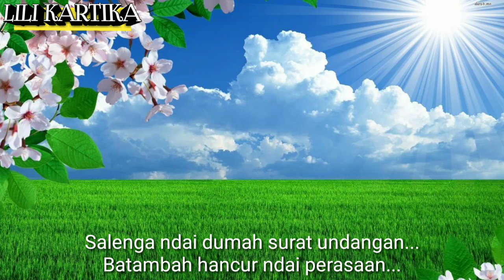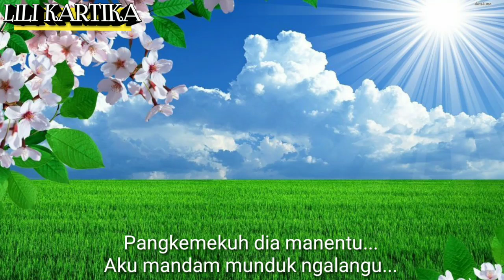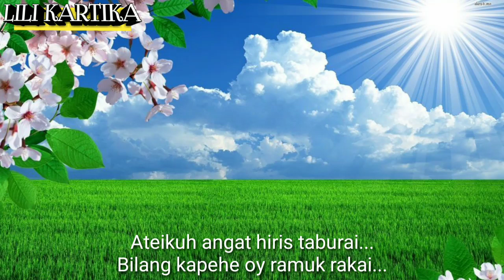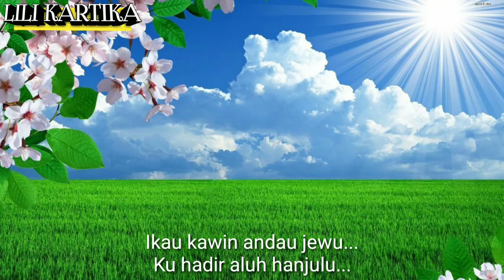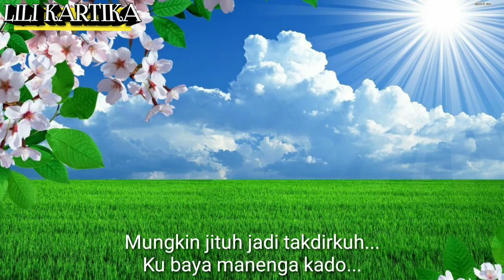Ramuk Rakai||Karaoke||Cipt.Lan Tejul/Adul Pape||Musik Kenong Timpah